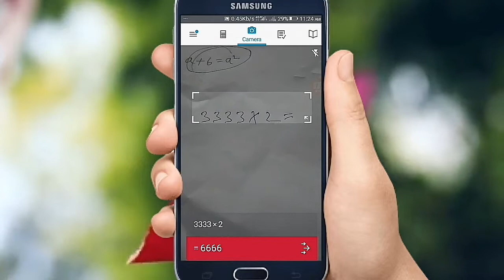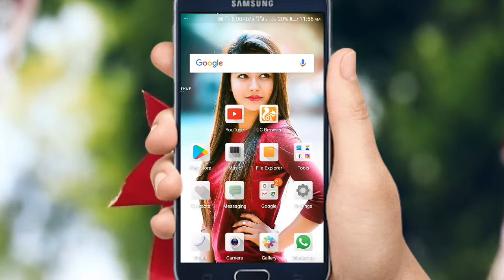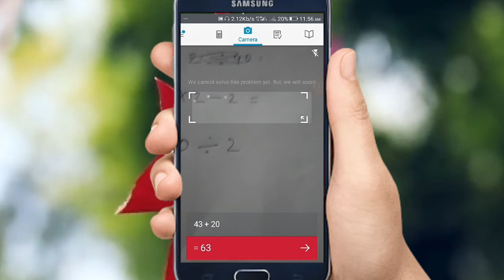Haw to solves math problem instantly using year phone's camera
Presented by
       B Technical assam

PLEASE
LIKE/SHAR/COMMENT/SUBSCRIBR

কিবা কবলৈ থাকিলে Videoৰ ওপৰত Comment কৰিব।।